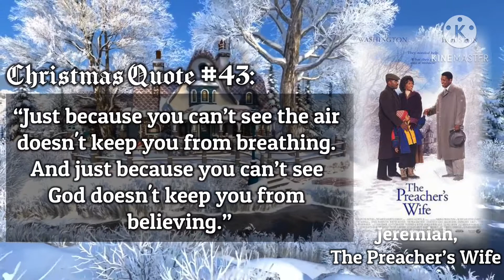CKtron's The Advent of Christmas 2020 - December 15th, Day 15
• - INFORMATION - •